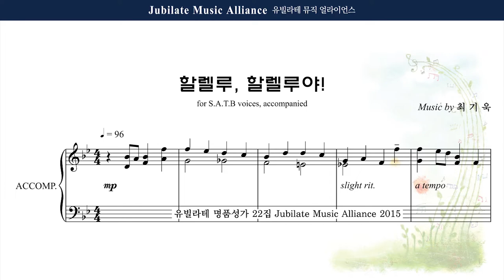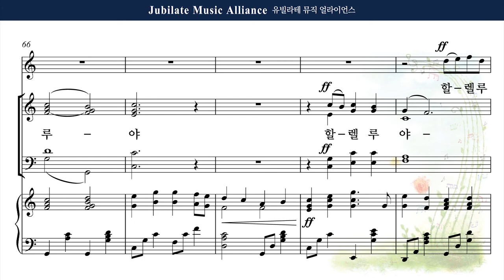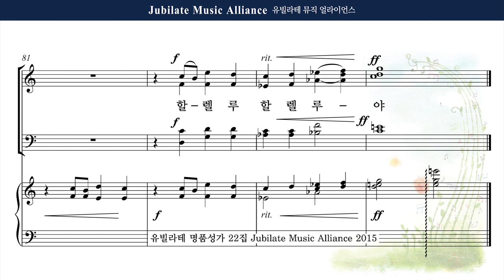[유빌라테 22집] 1. 최기욱 - 할렐루, 할렐루야! Bass